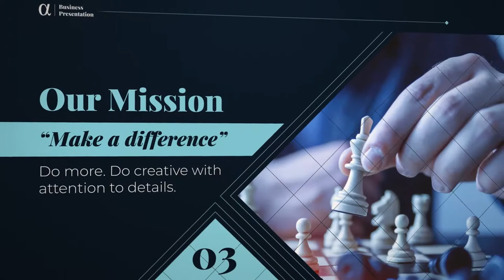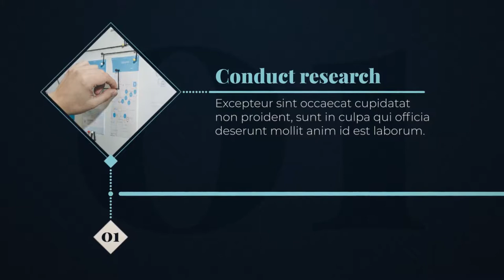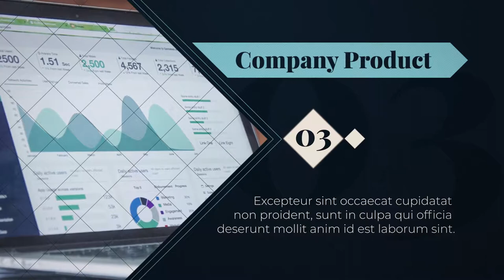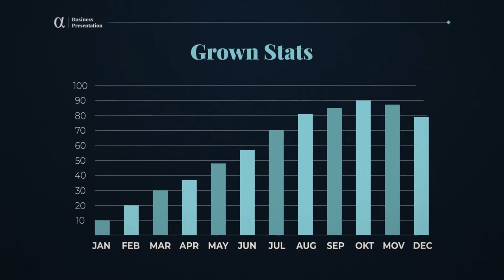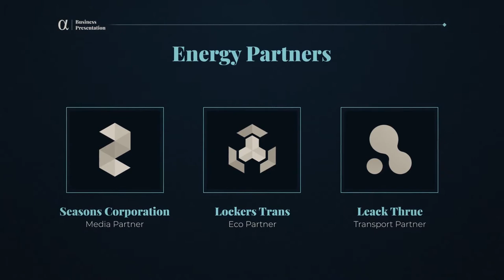Alpha Business Presentation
Alpha Business Presentation is a multi instrument for your business that included all for the most complete story about your company.

Music you can find here | Photos is here | Free font here

    Modular Template
    Full HD 1920×1080
    8 Sections | 25 Scenes
    Full color and elements control
    Step by step Help included